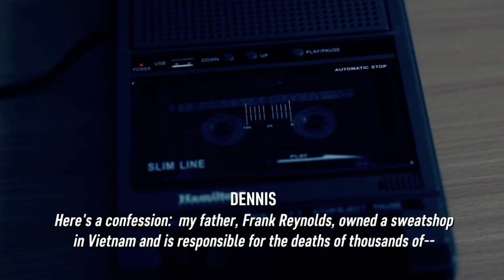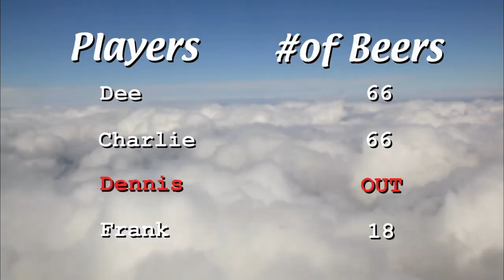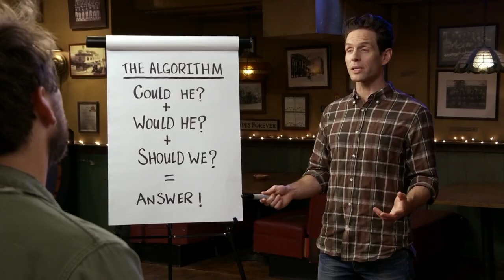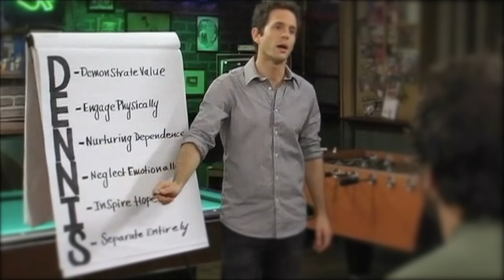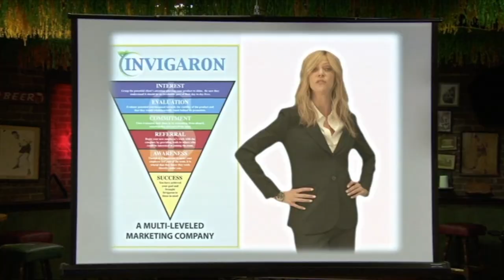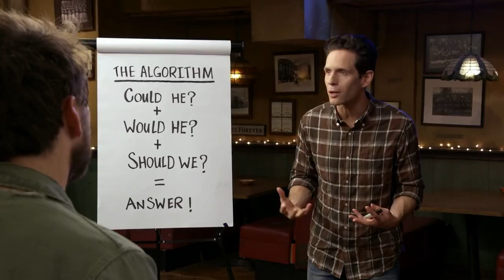Stam Fine Reviews: It's Always Sunny In Philadelphia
ItsAlwaysSunnyInPhiladelphia IASIP Review 3. Stam Fine uses the D.E.N.N.I.S. system to review It's Always Sunny in Philadelphia (an updated and remastered version of one of our earliest reviews). It's Always Sunny In Philadelphia has run for, at last count, 14 seasons and shows no signs of stopping anytime soon. It's crude, dark and twisted, but still funny as hell. This video is a look at the series and milestone moments so far. IASIP stars Rob McElhenny, Glenn Howerton, Kaitlin Olson, Charlie Day and Danny DeVito as four friends and one ex-dad who run Paddy's Pub in Philadelphia, even though it's only occasionally about running a bar.

0:00 Introduction
1:18 Characters
6:01 Obnoxious People
7:40 It just keeps on going.
9:28 Why We love It
11:28 Wrap Up with Detailed Analysis